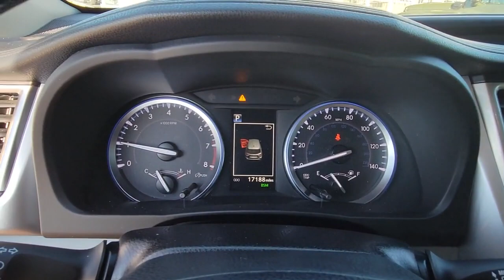2019 Toyota Highlander Orlando FL, Central Florida, Winter Park, Windermere, Clermont, FL N0040A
Blizzard Pearl Used 2019 Toyota Highlander available in Orlando, Florida at Orlando Dodge. Servicing the Central Florida, Winter Park, Windermere, Clermont, FL area.

Orlando Dodge
4101 W. Colonial Dr

Clean CARFAX. Recent Arrival! Odometer is 18100 miles below market average!